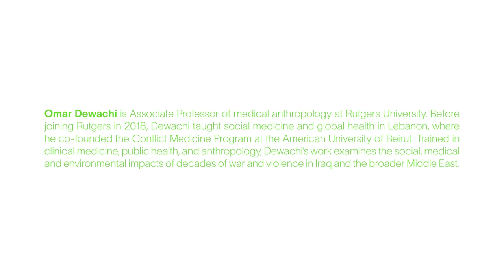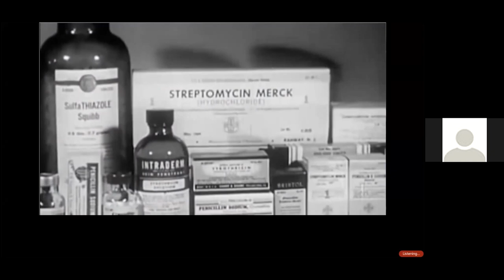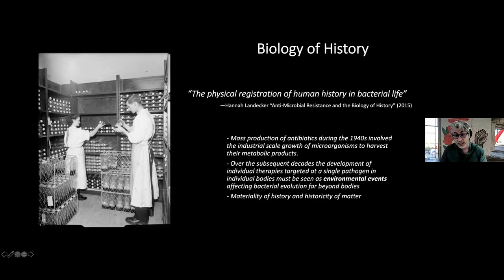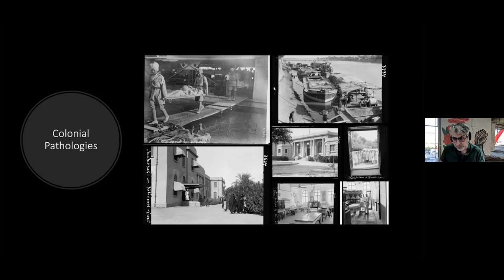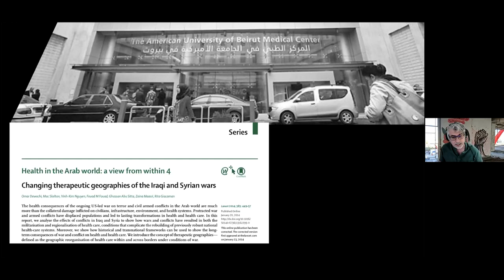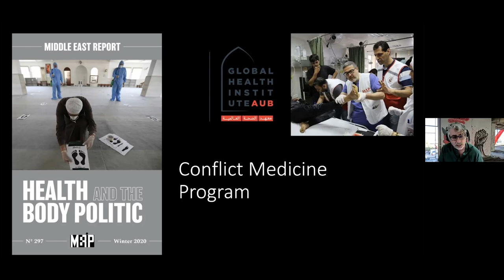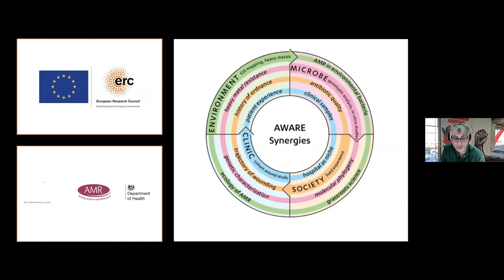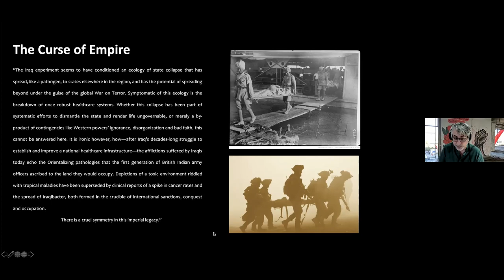IDS Lecture Series: Omar Dewachi, 2021-09-28